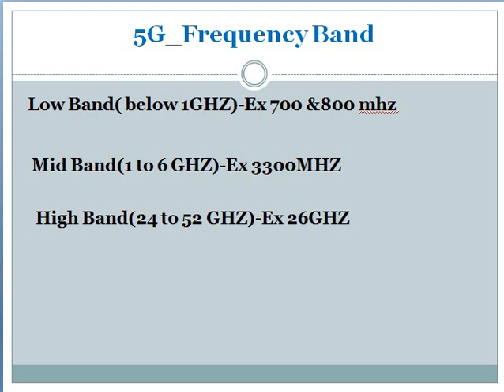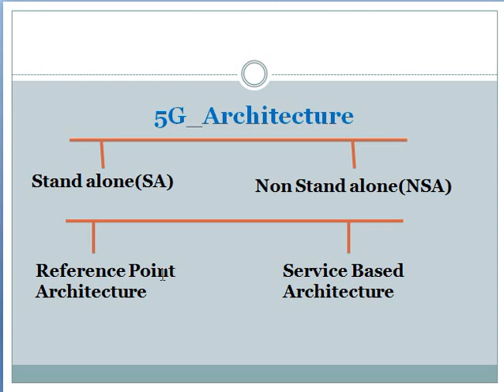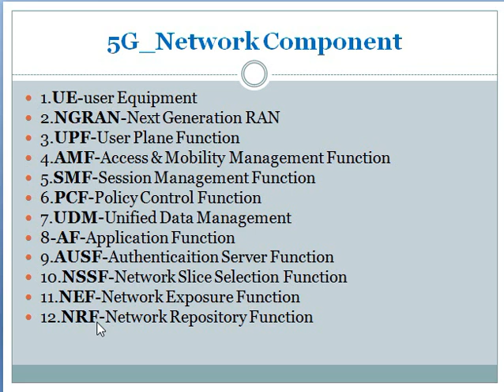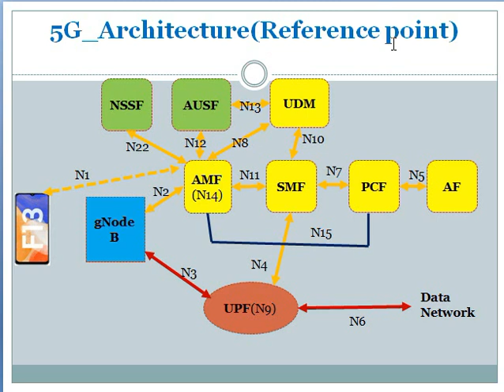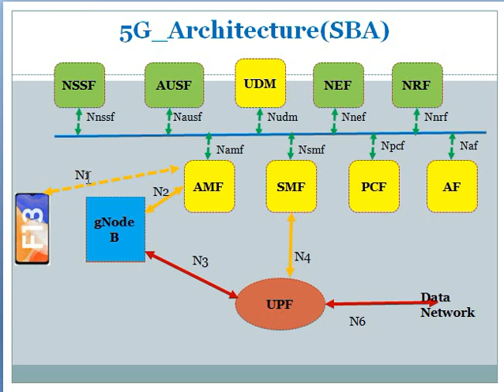5G Architecture part1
5G Architecture(Stand Alone, Non stand Alone, Reference Point & SBA Architecture)